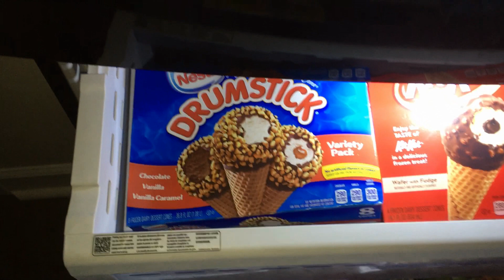A reload of alien munchies!